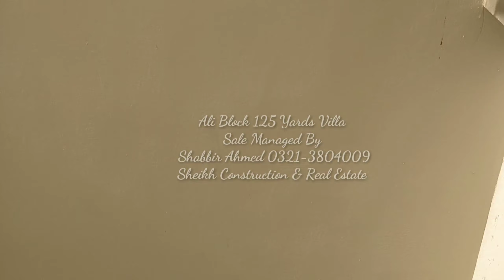Ali Block 125 Yards Villa BTK Bahria Town Karachi Sale Managed by Sheikh Construction & Real Estate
100% Direct Deal Commission 1%
Party to Party Meeting Possible
Near Butterfly Park, Very easy access to Main Road

Property Managed By
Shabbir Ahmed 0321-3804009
Sheikh Construction & Real Estate